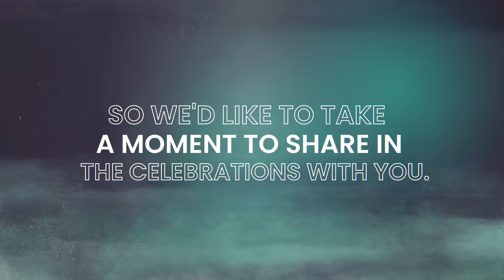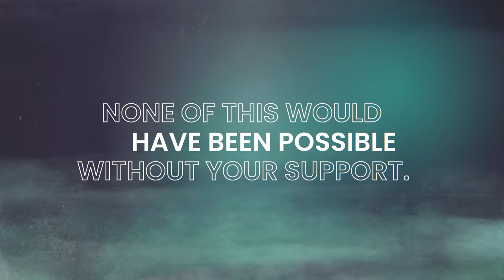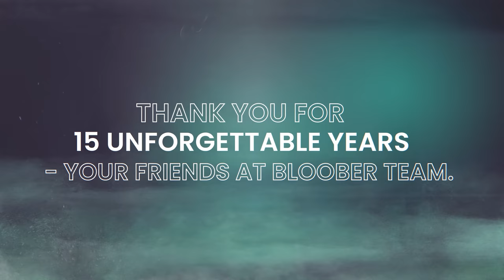Bloober Team's 15th Anniversary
Today we celebrate our 15th anniversary! Our journey so far has been filled with remarkable adventures and unique gaming experiences that allowed our beloved fans, much like ourselves, to truly feel the essence of horror. There are even more thrilling moments waiting for us in the years to come.

The first 15 years were a blast. Thank you for your support, and here’s to the next 15!